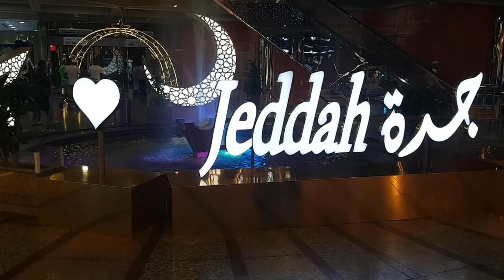Goodbye Saudi Final Exit